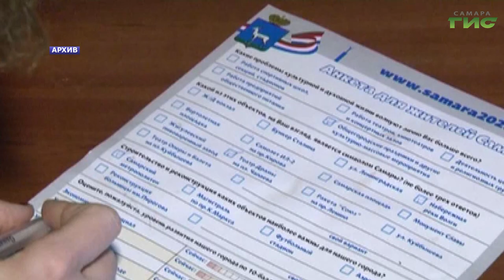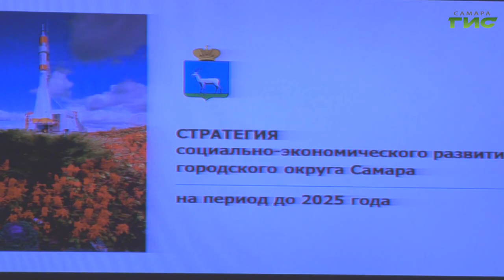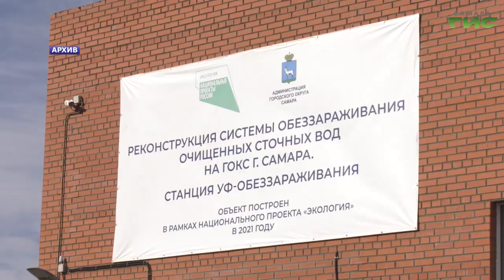В Самаре обсудили изменения в социально-экономической стратегии города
Глава Самары Елена Лапушкина продолжает представлять обновленную стратегию социально-экономического развития Самары. В этот раз она встретилась с жителями города в администрации Октябрьского района. С какими предложениями к главе обратились жители, в нашем сюжете.